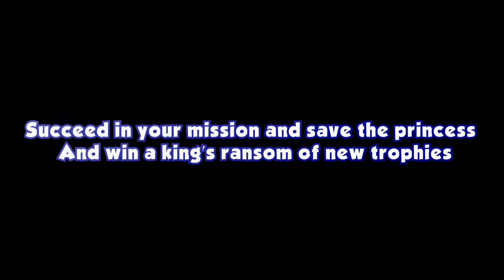Magic Ball Booster Pack Trailer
Magic Ball, a fresh spin on classic brick-breaking gameplay in which players bust apart 3D
environments, offers gamers new action with the release of the Magic Ball Booster Pack,
featuring a whole new world to destroy. Players will be able to smash their way through 25 all
new magical, witch-themed levels, earning a series of new trophies along the way. Custom
music support will also be made available via a free patch download.

For more information about Creat Studios or Magic Ball, please